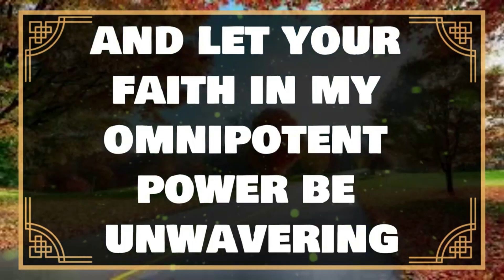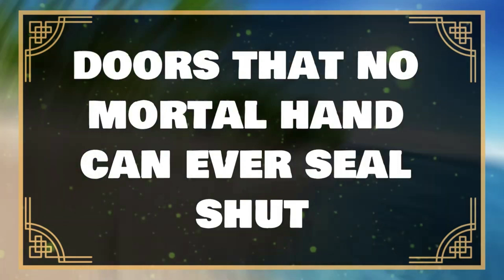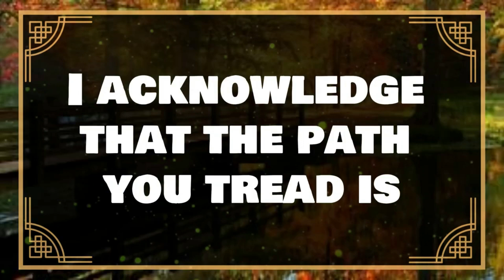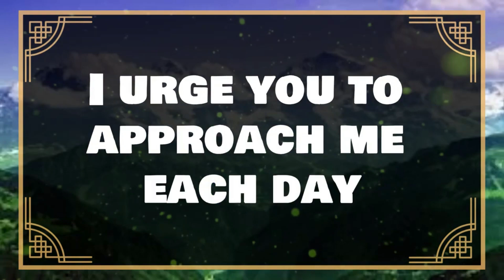😱😰GOD SAYS, God is Trying To Wake You Up About God's Message Today JesusChrist ✝️